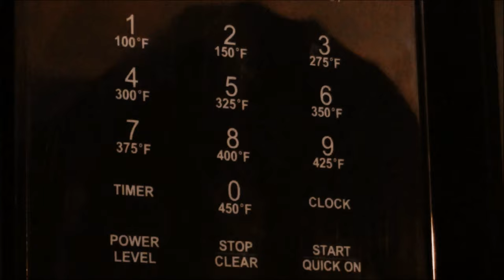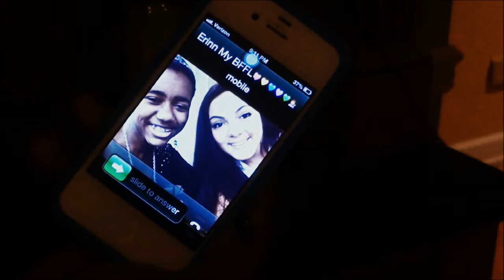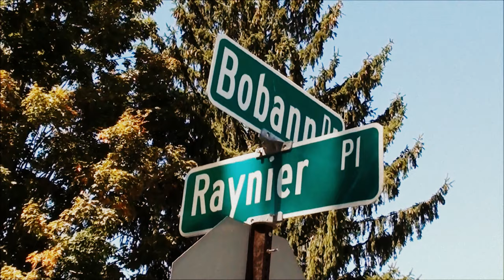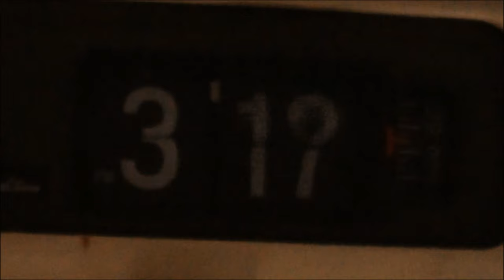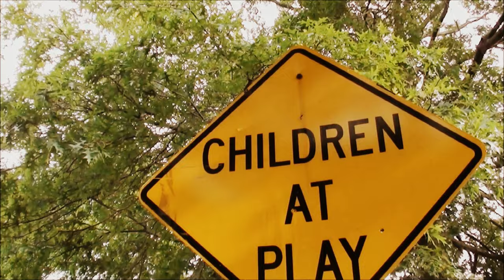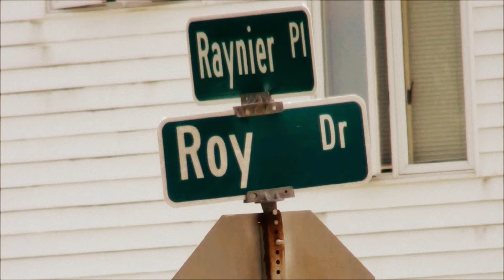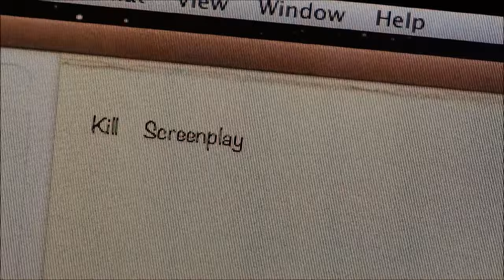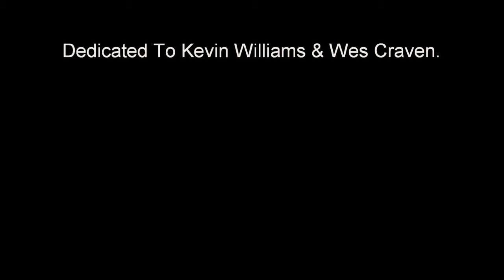Slash (2013) - Full Movie - Scream Fan Film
A group of teens are tormented by a crazed killer who has a love for the Scream movies. The killers kill their victims in a familiar way. The same way many of the victims died in the Scream films.

The music is not mine. Please watch the end credits for the list of musicians.